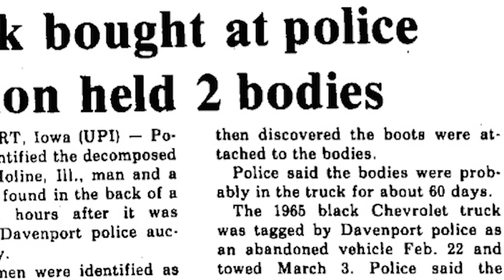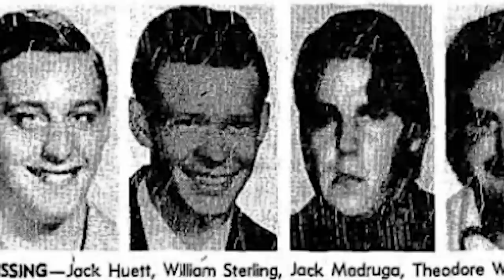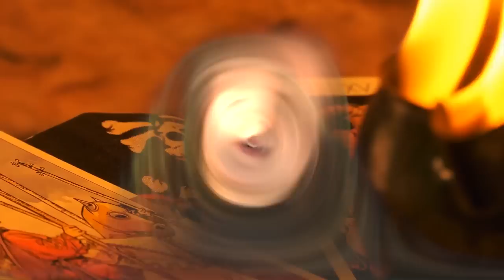Top 10 Mysterious Cold Cases That Remain Unsolved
Watch as we explore these cases and try to figure out what happened to the victim(s). We'll explore the possible suspects, the evidence and how anyone could have committed these crimes. So let's get into Top 10 Mysterious Cold Cases That Remain Unsolved on Most Amazing Top 10!

Time Codes:
0:00- Intro
0:26- Henry Baltimore JB
2:24- Cody James And Gary Harker
3:30- Christopher Wallace AKA Notorious B.I.G.
4:41- Elizabeth Short Or The Black Dahlia
6:52- Patricia Meehan
7:50- Mary Celeste
8:57- Yuba County Five
9:53- Jim Gray
11:27- Mauro De Mauro